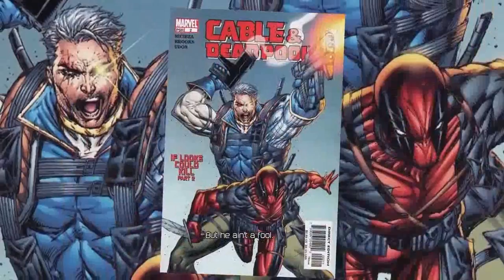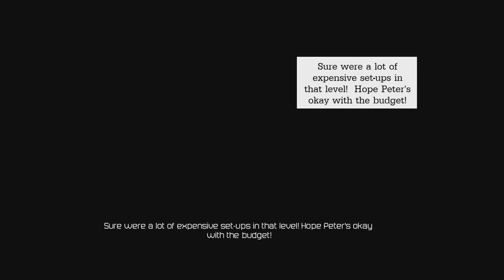Deadpool (Part 2 of 5)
Deadpool
Developed by High Moon Studios
Recorded May 15, 2016 under the title "Welcome to Genosha"